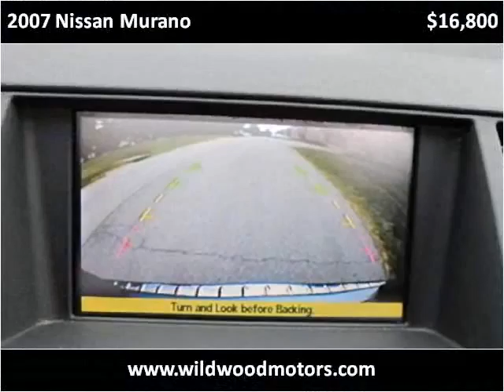2007 Nissan Murano available from Wildwood Motors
This 2007 Nissan Murano is available from Wildwood Motors.